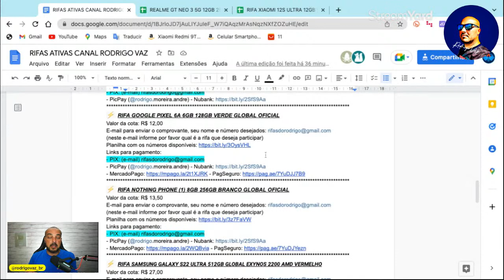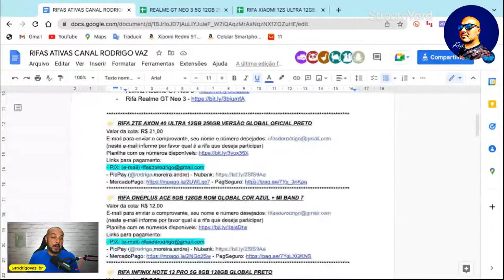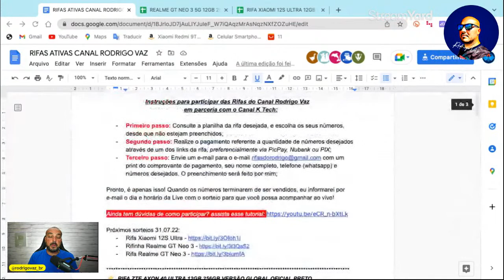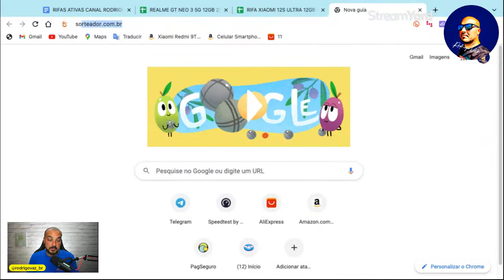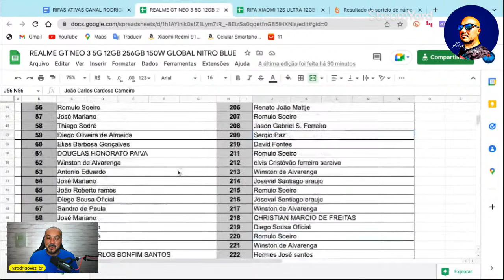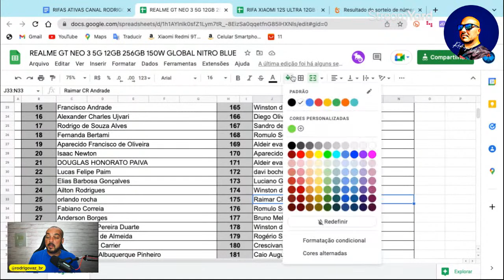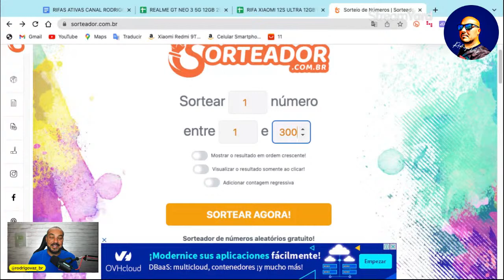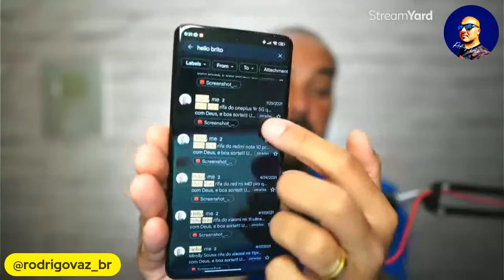🔴 LIVE 31.07.22 19h BR! XIAOMI 12S ULTRA E REALME GT NEO 3